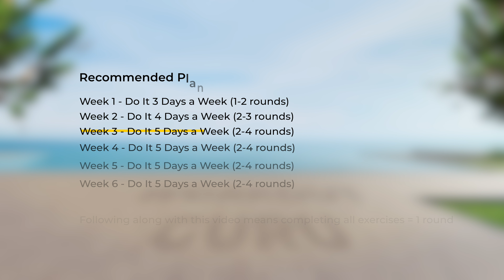Lose Chest Fat Fast ➜ 2 Week Challenge (Home Workout No Equipment)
Revitalize your well-being! 🌟 Explore our website for personalized workouts, nutrition tips, and invigorating exercises. Start your journey to a healthier you now! - - - - - - - - - - - - - - - - - - - 👉 Follow along with us for a "Lose Chest Fat Fast ➜ 2 Week Challenge (Home Workout No Equipment)" that will help increase your overall strength and endurance 💪
⚠️ Go to Amazon to buy these Best Sellers 👇
This video is about: how to lose chest fat for men, chest fat loss, chest fat burning workout
📆 Recommended Plan
⏱️ Duration: 8 minutes
💪 Exercises quantity: 8
⏱️ Format: 1 exercise = 1 minute = 45 seconds work + 15 seconds rest
🤸♂️ Equipment: your body
⏰ Timecodes ⏰
00:00 - Lose Chest Fat Fast ➜ 2 Week Challenge
00:17 - 1. Arm Crossover
01:17 - 2. Diagonal Punch
02:17 - 3. Sitting Fly on a padded stool
03:17 - 4. Sitting Jack on a padded stool
04:17 - 5. Kneeling Shoulder Tap
05:17 - 6. Push-up to Side Plank
06:17 - 7. Lying Floor Fly
07:17 - 8. Cobra Push up
08:04 - Recommended plan